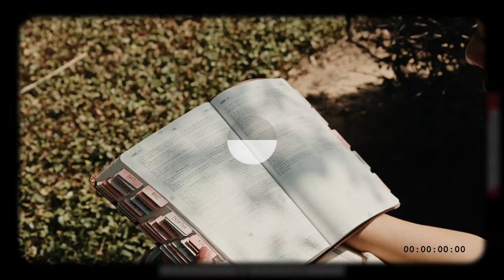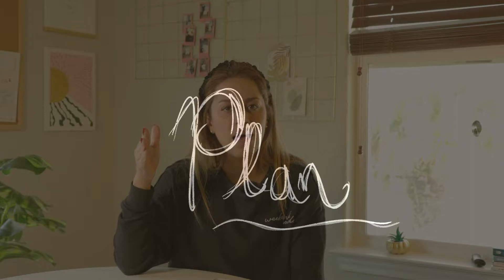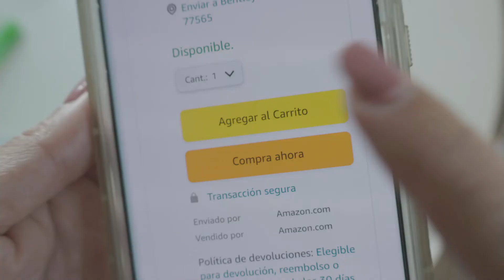3 tips para orar de manera efectiva l Verdades que Sanan l Indi Fatheree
3 tips para hacer oraciones de manera efectiva.

🌟 OTROS VIDEOS ACERCA DE LA ORACIÓN

*cámara canon EOS R6